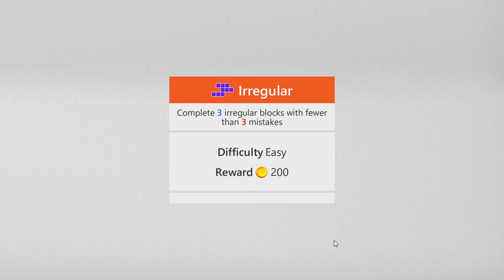Sudoku Microsoft | Irregular - Easy | August 1, 2021 | Daily Challenges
Microsoft Sudoku Puzzle August 1, 2021 Daily Challenges
01/08/2021 | Tutorial Microsoft Sudoku Puzzle | Daily Challenges